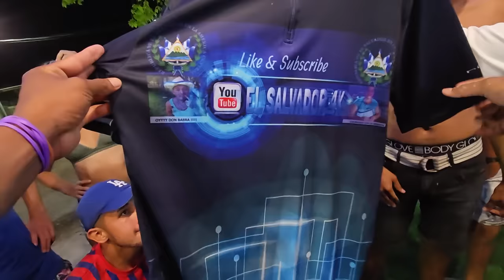Camarón muestra toda la colección de camisas de El Salvador 4k desde la más vieja a las más nueva